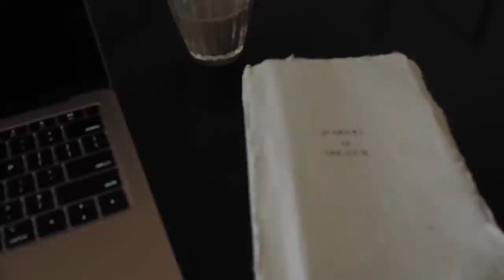Autumn Vlog #1 | Chanel gift, Rosie, & what I eat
hope you loved, see you next Monday! xx